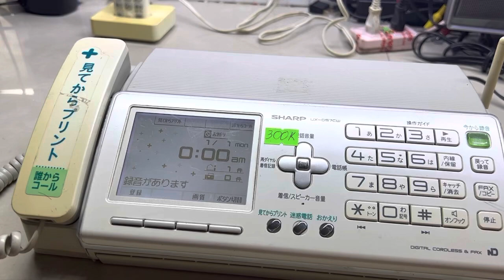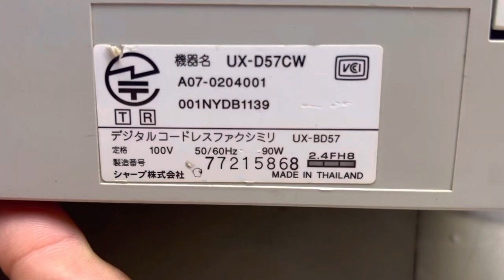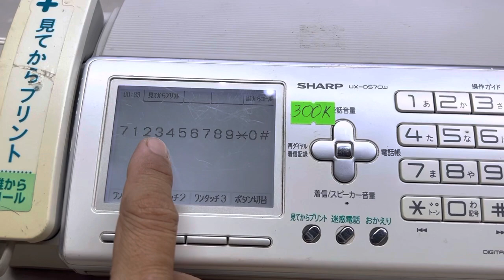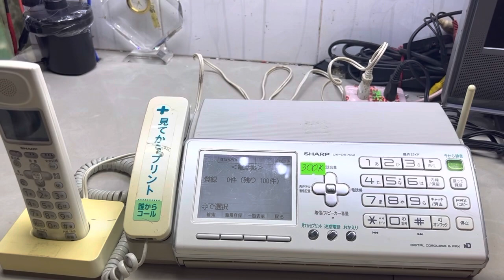Máy Fax Sharp Mẹ Bồng Con Xuất Tháilan Điện 100V Đẹp-Zin:Zalo 0939-396-480:Giá:300K￼